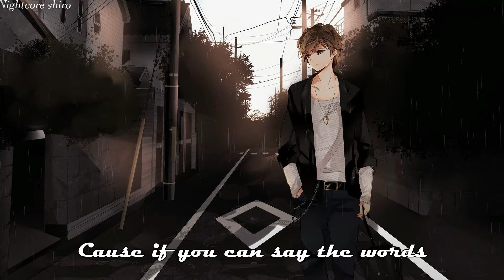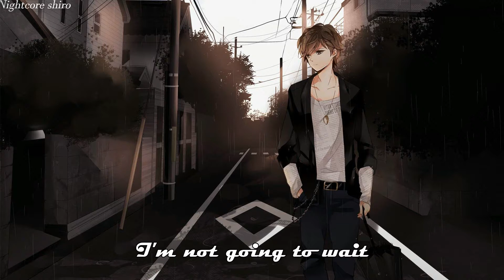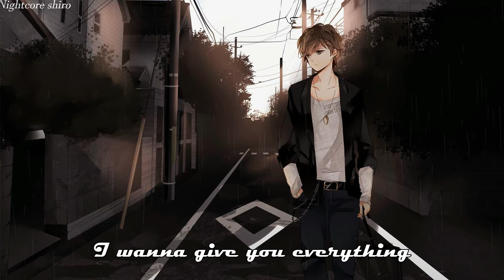Nightcore - Naked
Song: Naked
Original Artist(s): James Arthur

Lyrics (Also included in the video):

Can we take it to the next level
Baby, do you dare?
Don't, be scared
'Cause if you can say the words
I don't know why I should care

'Cause here I am
I'm giving all I can
Yeah, I'm right here
I'm trying to make it clear

I'm not going to wait until you're done
Pretending you don't need anyone
I'm standing here naked
(Naked, naked)
(Naked, naked)
I'm not going to try 'til you decide
You're ready to swallow all your pride
(Naked, naked)
(Naked, naked)

I've got nothing left to give
And you give me nothing now
Read, my mouth
If you ever want me back
Then your walls need breaking down

(Naked, naked)
(Naked, naked)
(Naked, naked)
(Naked, naked)

I wanna give you everything

'Cause you pretended you don't need anyone
Can't you see that I'm naked
(Naked, naked)
Oh, you see that I'm naked
(Naked, naked)
(Naked, naked)
(Naked, naked)
I'm standing
I'm standing here